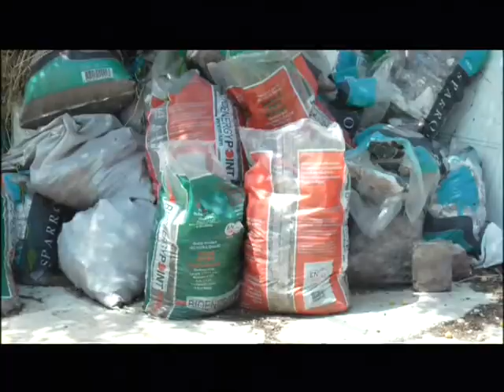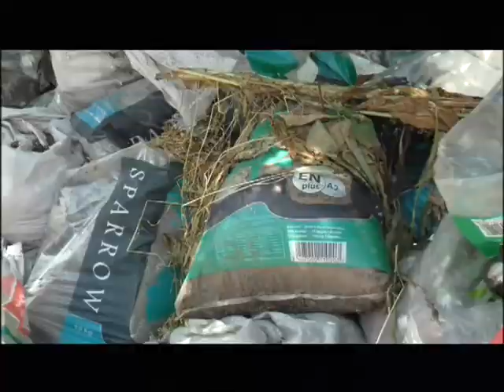Dobro jutro 30.06.2020. gost Dragoslav Pavlović, direktor JKP Mediana